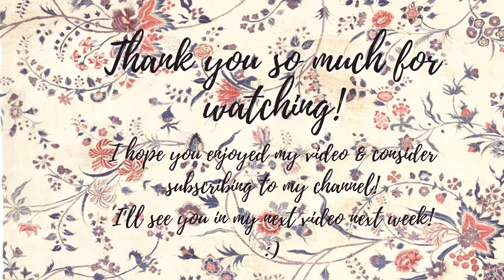Crazy royal? Emperor Paul I. of Russia | "The mad Tsar" | Son of Monarch Catherine the Great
In this video we will be looking at Emperor Paul of Russia, who is often referred to as "The mad Tsar". The son of Catherine the Great had a tumultuous life, resulting in his tragic death. Paul is said to have been mentally ill, and even mad. But how reliable are these testimonies? We will dive into the life of the unfortunate royal of Russia.